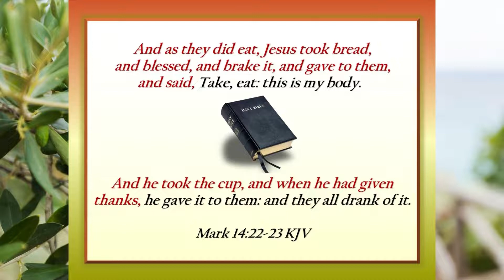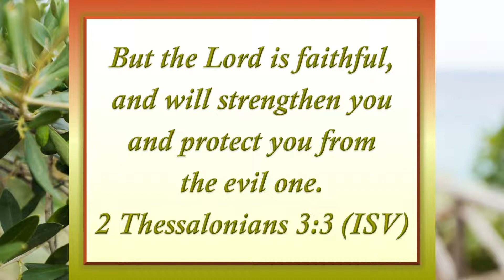ATTENTION ASCC FAMILY:THE BLOOD OF JESUS HAS MIRACULOUS POWER!